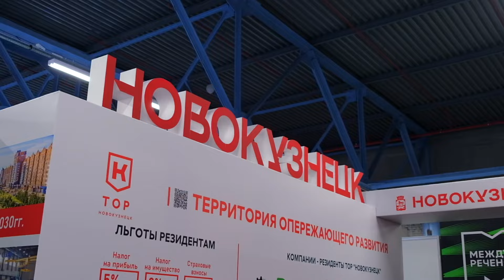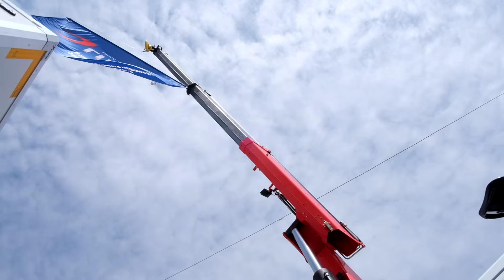ГИРД на выставке Уголь России и Майнинг 2024.